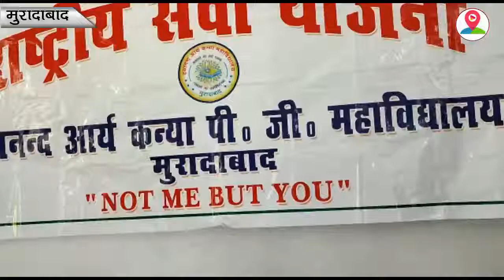दयानंद आर्य कन्या महाविद्यालय में मिशन शक्ति के तहत आयोजित किया कार्यक्रम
मुरादाबाद जनपद के दयानंद कन्या पीजी महाविद्यालय मुरादाबाद में एक कार्यक्रम आयोजित किया गया। जिसमें छात्राओं को राष्ट्रीय सेवा योजना के तहत कार्यक्रम में महिलाओं के अधिकारों के प्रति जागरूक किया गया । छात्राओं को उनके अधिकारों के प्रति मुरादाबाद जनपद के विद्यालय में शिक्षकों द्वारा जागरूक किया गया। वहीं जब स्कूल में मौजूद  शिक्षक द्वारा जानकारी देते हुए बताया गया कि प्रदेश सरकार की मंशा अनुरूप कार्यक्रम आयोजित कराए गए हैं जिसमें छात्राओं को उनके अधिकारों के प्रति जागरूक करने का काम करा गया है। वही इस दौरान भारी संख्या में छात्राएं मौजूद रही ।